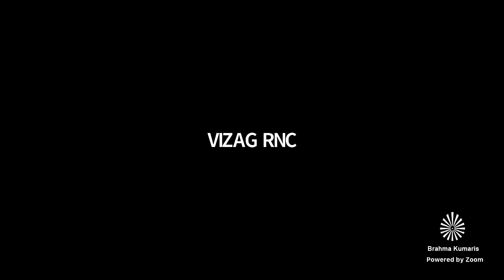Vande Matharam | మహారధుల అనుభవాల క్లాసు-దాది హృదయపుష్ఫాజీ | हिन्दी-తెలుగు క్లాసు Ep - 08| BK శశికళ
Experiences shared by Hruday Pushpa Didi ji,  about her spiritual life history.
Vande Matharam - మహారధుల అనుభవాల క్లాసు -  దాదిజీ హృదయపుష్ఫాజీ ద్వార వెలువడిన  ఆధ్యాత్మిక  అనుభవాలు  | Part - 1

Language: हिंदी /తెలుగు
Ep-08 | Date: 06 Aug 2021

Speaker/ వక్త : B.K.ిశశికళ అక్కయ్య గారు,
(Rajyogini Sister B K  Sasi kala)